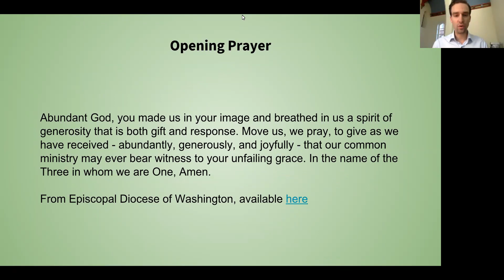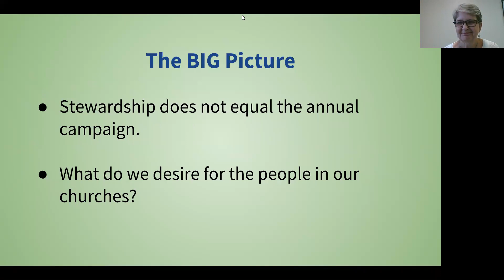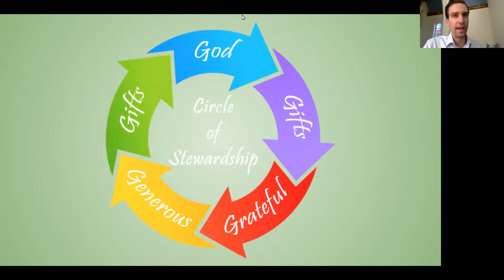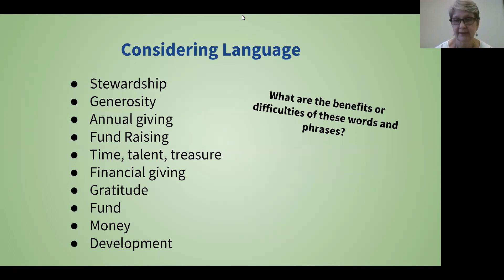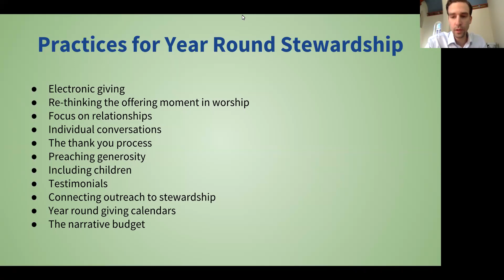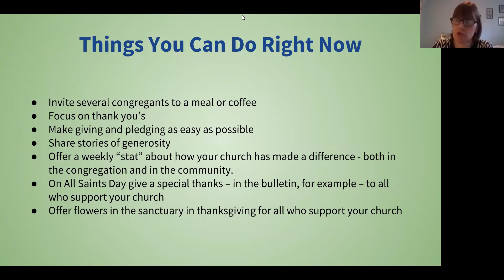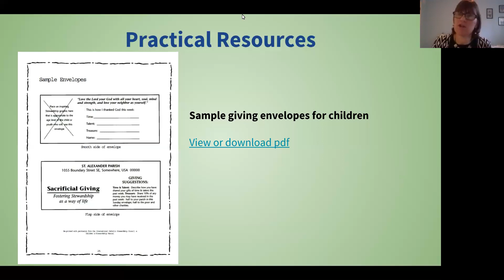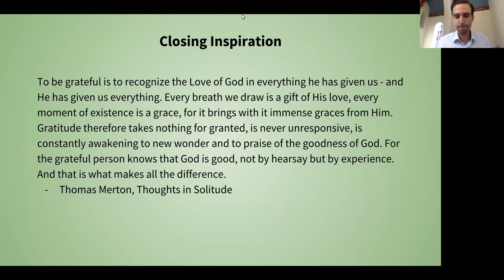Webinar: Forming Faithful Stewards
Big picture thinking and practical resources for year round generosity and giving in churches. How to focus on stewardship all year. Join Carolyn Moomaw Chilton, Diane Wright, and host Matthew Kozlowski.